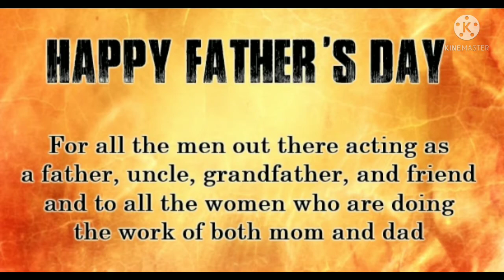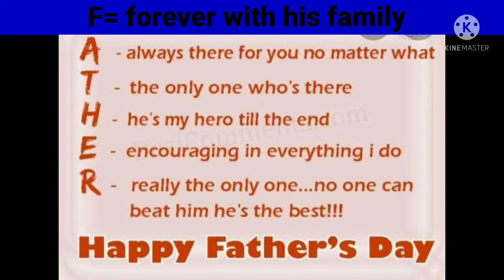HAPPY FATHERS DAY